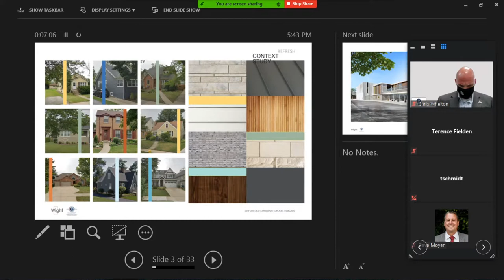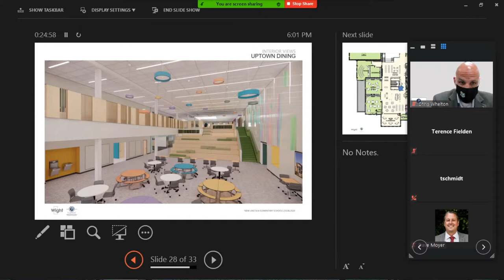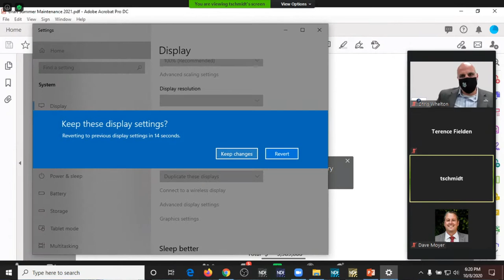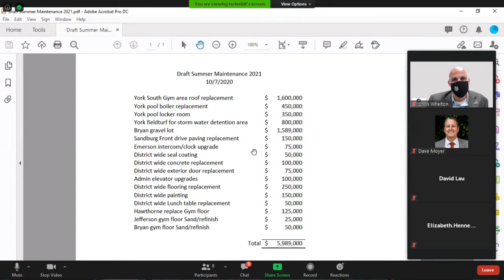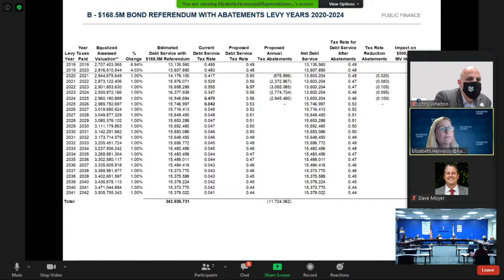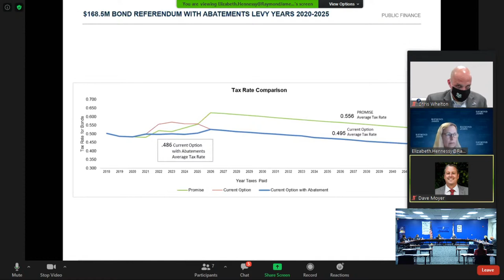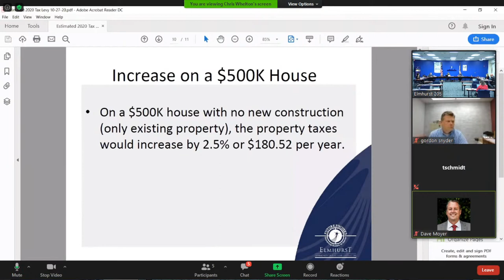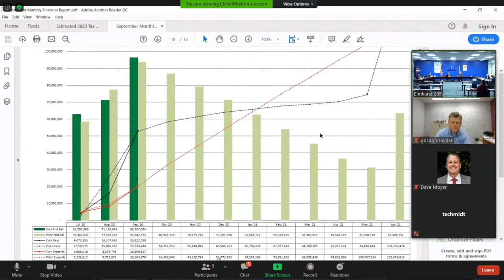October 8, 2020 - Finance and Operations Committee Meeting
Public comments can be submitted in writing prior to the meeting by filling out the form found here: